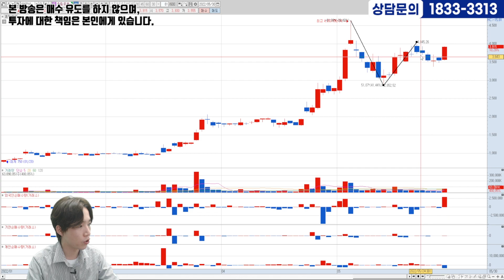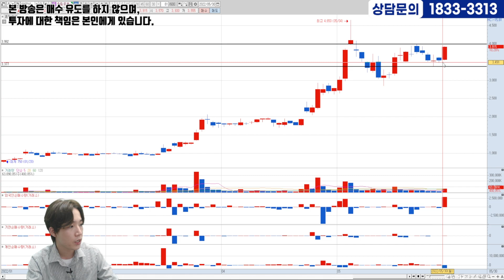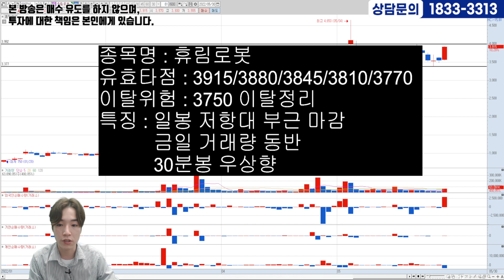[05.30] 휴림로봇ㅣ상승신호 포착!! 지금이 기회다!! 매수가, 손절가,대응전략까지 잡아드립니다!!